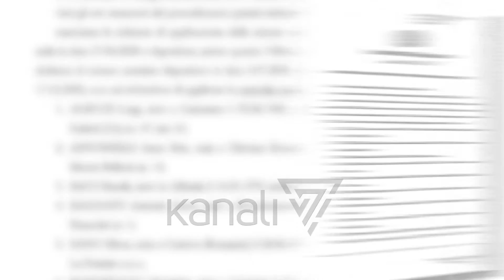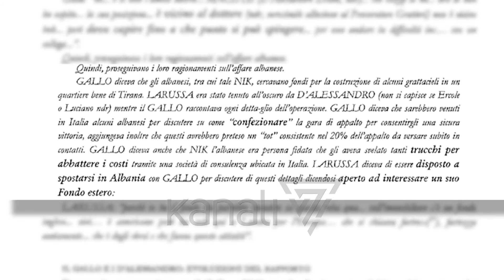“NDRANGHETA”, SPAK DO TË MARRË TË DHËNA PËR LIDHJET SHQIPTARE - News, Lajme - Kanali 7